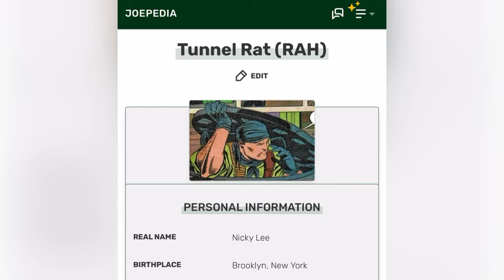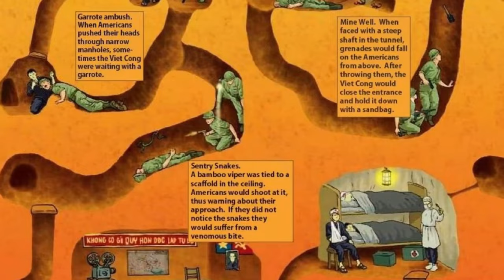Tunnel Rat: Bravery Knows No Bounds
Explore the incredible journey of Tunnel Rat, the iconic G.I. Joe character, and the real-world tunnel rats who inspired his fearless character. In this video, we uncover the inspiration behind the urban warfare specialist and the untold stories of those who navigated the treacherous tunnels. Discover the courage, the risks, and the lasting impact of these brave souls. Join us on a journey through history and fiction, where bravery knows no bounds. 🎥🇺🇸🕳️

I knew a real life Tunnel Rat, I hope you are experiencing things you’ve never imagined Jesse, in peace. The stories you shared with me left an impression. Thank you for your service!